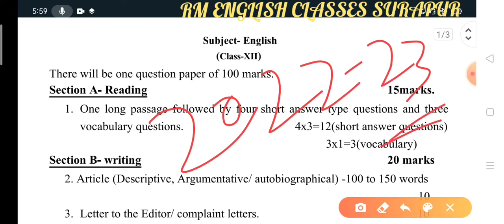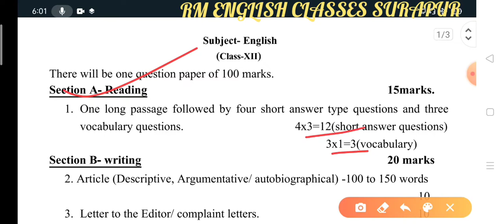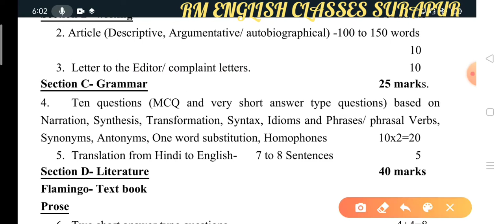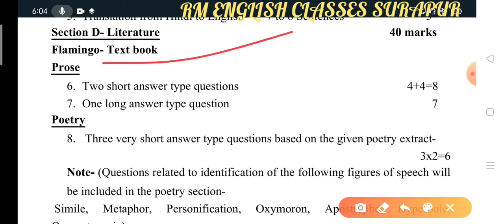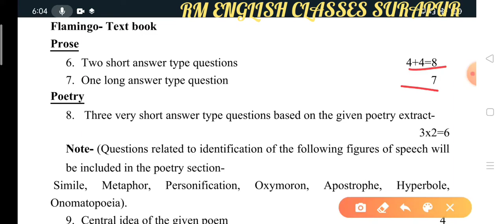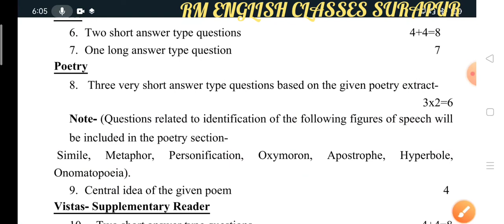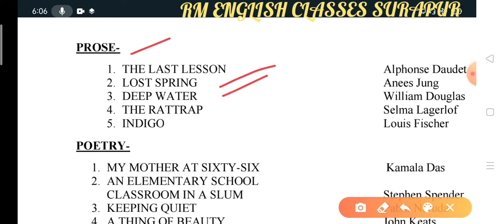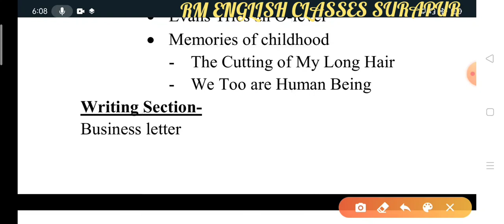U.P.Board 2022-23 Class 12 English New Syllabus by U.P.Board msp